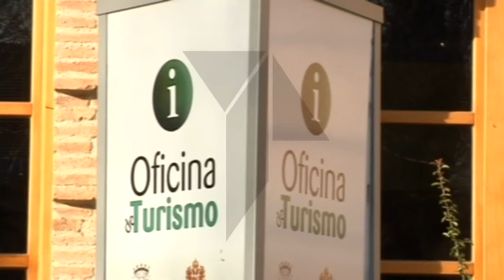El Ayuntamiento de Mora dará empleo a cinco personas con discapacidad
El empleo es a día de hoy una de las cuestiones que más nos preocupan, pero hay un sector en particular para el que tener trabajo significa mucho más que un sueldo. Hablamos de las personas con discapacidad y esta es la iniciativa que ha tenido el Ayuntamiento de Mora para facilitarles el acceso al mercado laboral. La Regional/ Teletoledo.